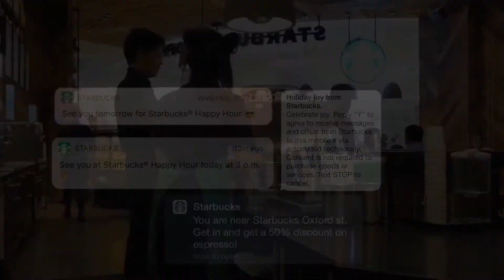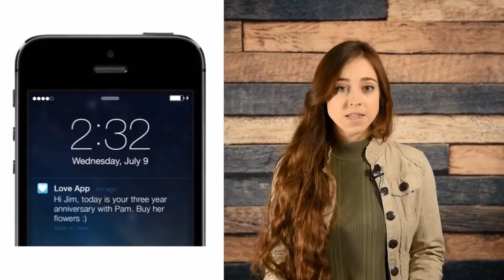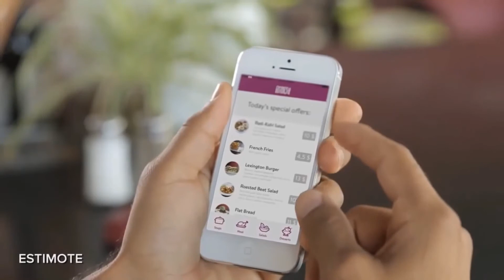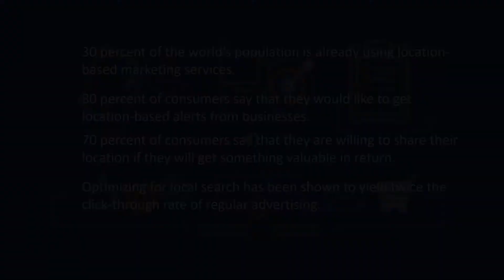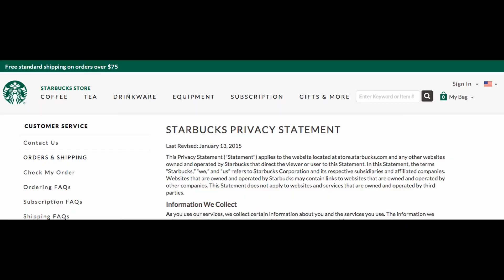Geomarketing Explained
Geomarketing is the foundation of successful businesses in this age of digitalization and quickly changing markets. Geomarketing involves the geographic analysis and visualization of the company’s data in order to spot trends and relationships that would otherwise go unnoticed. Utilizing digital maps to display the market, customer and company data allows for more effective and efficient decision-making.

[Johanes Immanuel_19018023]